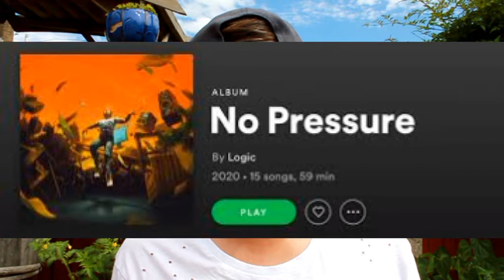Logic - No Pressure ALBUM REVIEW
He’s a lyrical genius and Bobby Hall aka Logic aka Young Sinatra! He’s back with another lyrical masterpiece and like all his music comes from the heart and isn’t fake. This speaks about his new born son and the charges that brings about not to mention important racial issues in America.